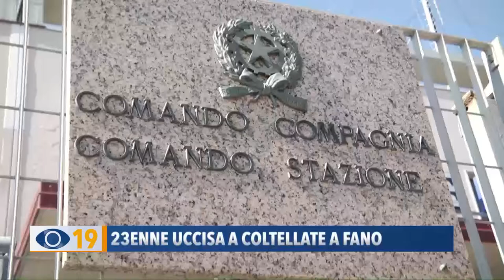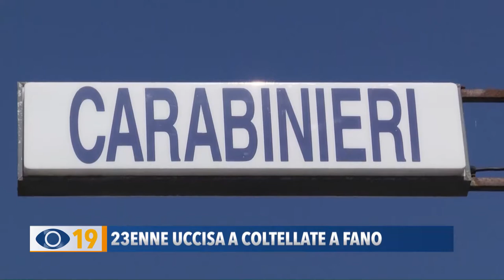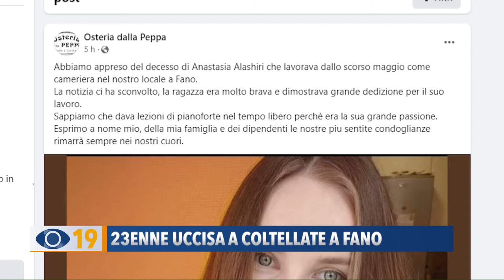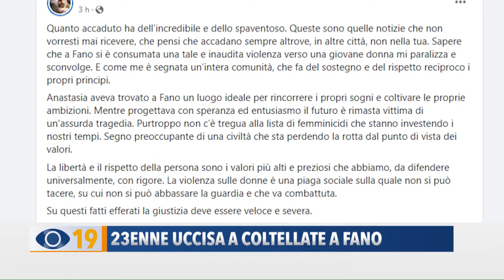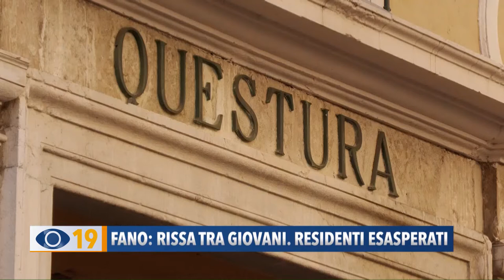Occhio alla notizia 14 novembre 2022